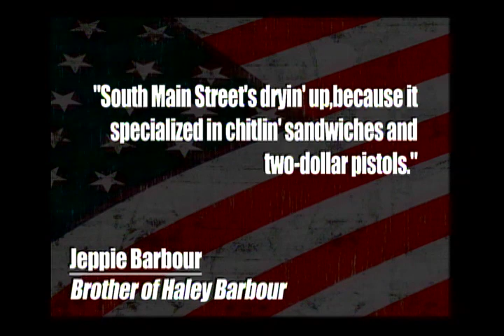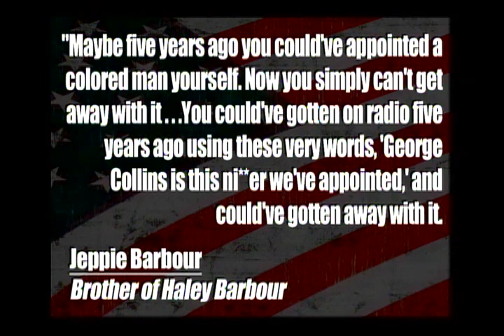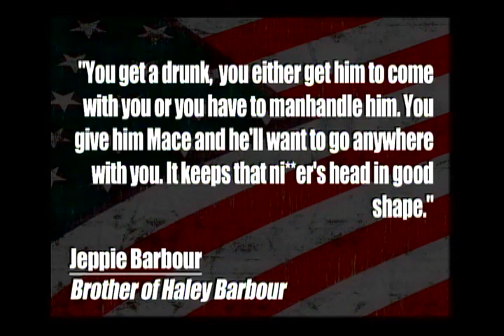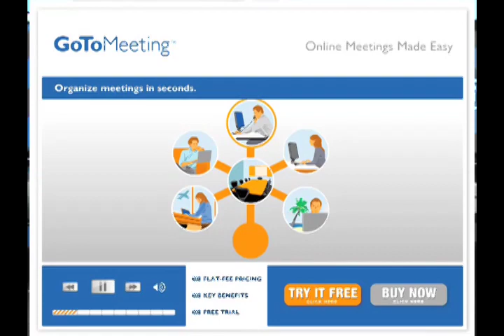Racist Ramblings From Barbour's Brother